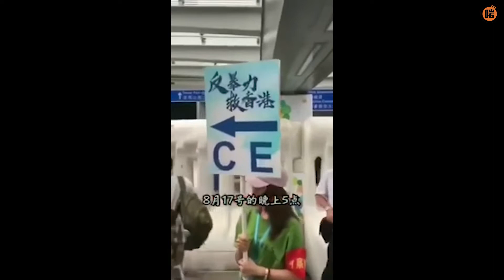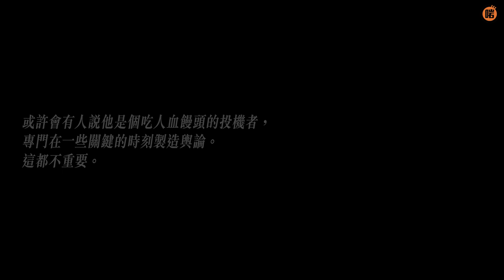【蝦條哥認真系列】香港歷險記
話說我係網上識咗個朋友，當我以為可以見識吓佢盧山真面目嘅時候，點知佢連個人都唔見埋，真係悄悄的來又悄悄的走，不帶走一點雲彩.

壞時代 與你啱channel

👉🏽24吹水Group：啱傾媽媽